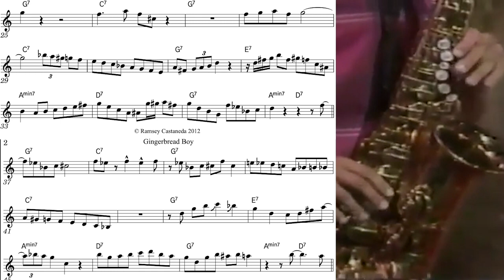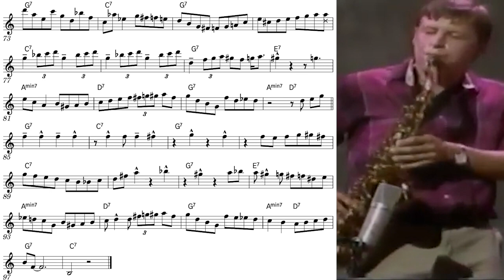Chris Potter Playing Gingerbread Boy at 16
A few more Chris Potter transcriptions

Recorded in the fall of 1987.
Featuring:
Terry Rosen (guitar)
Chris Potter (alto saxophone)
Johnny Helms (trumpet)
Frank Duval (bass)
Ted Linder (drum set)

I've been working on a Chris Potter sideman discography since 2011. Check it out and help me keep it current by letting me know if you see anything missing.

If you're curious, you can read an outdated/old "about page" that details some of the backstory behind my Chris Potter collection

(I also made some interactive scale / chord-degree flashcards that can be fun to do with students or for music theory practice.

Thanks!